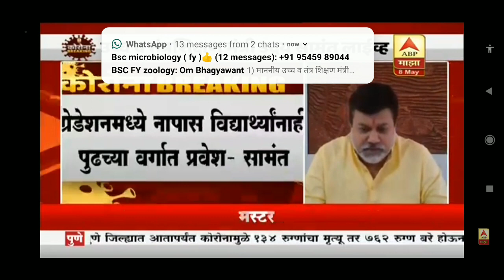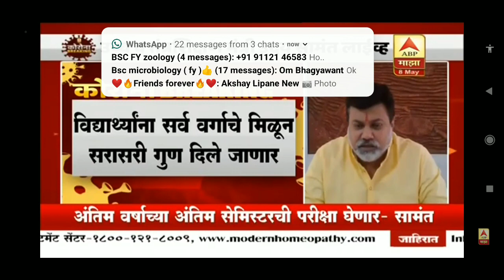All University Exam Cancelled | All University College Exam Lastest News Today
Hi
I am Amarnath Bhise welcome to our you tube channel Amarnath Technical.

Dosto is video me Maine all University exam ke update ke bare Mai bataya hai.